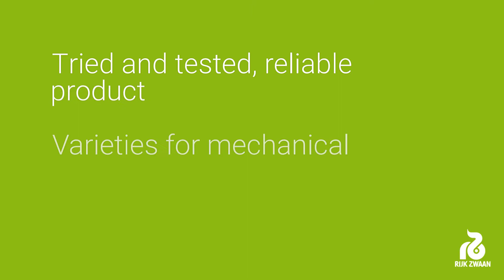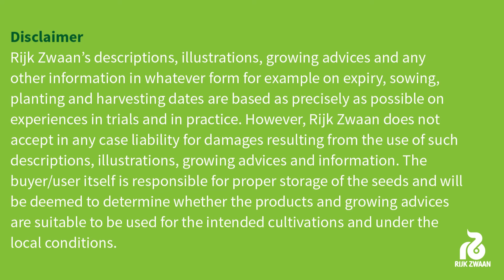Salanova Teenleaf - Developed for mechanical harvest